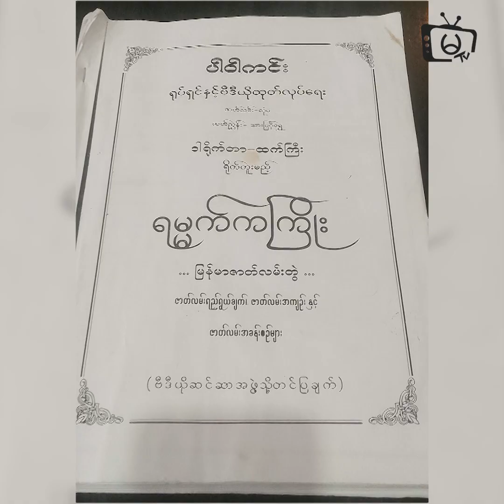ဝိတ်ချတာ ပေါင်၃၀လောက်ထိကျသွားတယ်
ဝိတ်ချတာ ကကျန်းမာရေးအတွက်ပါ..အကျီတွေလည်းဝတ်ရတာအဆင်မပြေတော့ဘူးလေ ..အရမ်းဝလာတယ်..ပေါင်ချိန်၂၁၅ထိ တက်သွားတယ် ..အခုပြန်ချတာ ပေါင်၃၀လောက်ထိကျသွားပြီးတော့အခု ၁၈၀ဘဲရှိတော့တယ်..နောက်ထပ်၁၀ပေါင်လောက်ထပ်ချမှာပါ..ဆိုတဲ့ဘုန်းလျံ